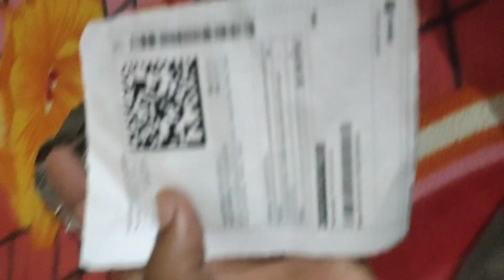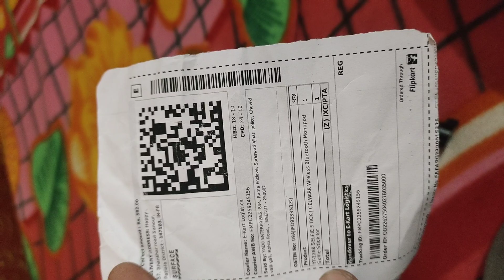wrong order receiver Flipkart mobile stand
Flipkart wale bahut order galat bhej dete Hain inko Dhyan mein rakhna chahie Aisa mat Karna chahie kisi ke sath yah ₹500 ki selfie stick nahin lagti hai mere ko kuj dukandar Flipkart ka naam kharab kar dete Hain